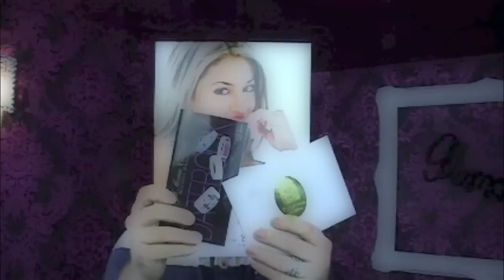Glam Gorgeous CONTEST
Were having a CONTEST!!!

2.)  Comment and Thumbs up = 1 Ballot

3.)  Refer your Friends & Family, make sure that who you refer leaves a comment with your YouTube user name. They will get 1 ballot for the comment, you get 2 ballots for the referal!

5.)   Contest Ends April 6th 2013

6.) Contest is open to anyone anywhere

7.) All products in photo are the prize!

8.) One winner will be drawn.

LIKE Glam Gorgeous on Facebook for daily BEAUTY ALERTS

Fifth Avenue Jewellery
Stephanie Ciceran